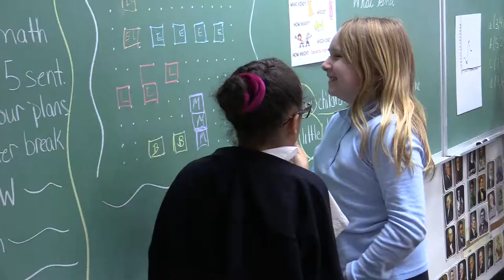Welcome to Central Christian Academy